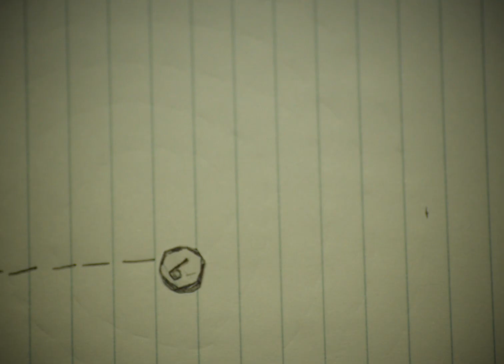Lithium (Lyric Video) Michael Payton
Partnered with Fountain Media (UT Austin)